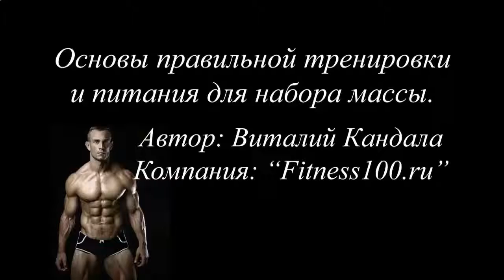Накачать мышцы в бассейне